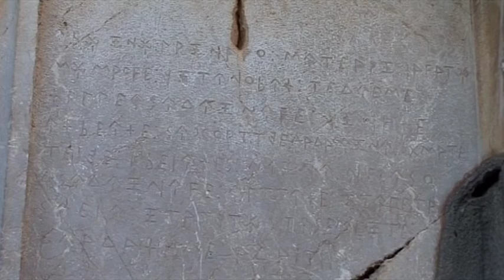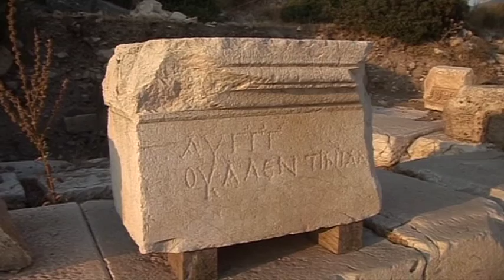Xanthos (Turkey) Vacation Travel Video Guide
Travel video about destination Xanthos in Turkey.